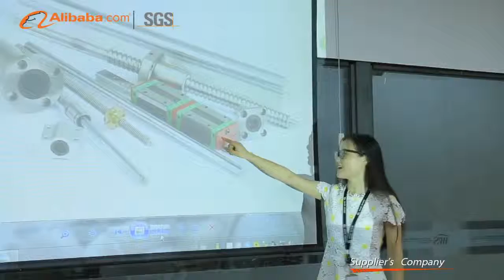Yuki beaing Alibaba and SGS Factory Certification Video